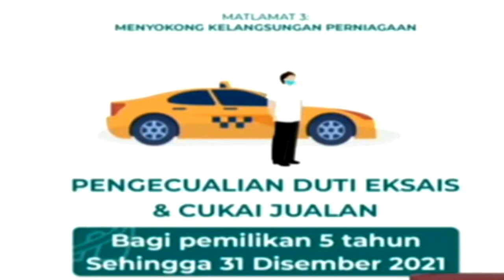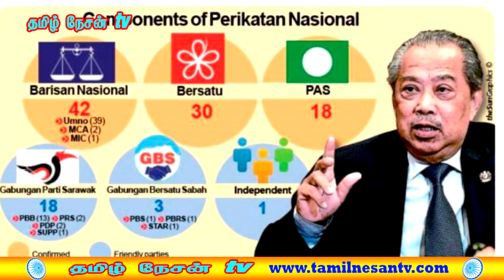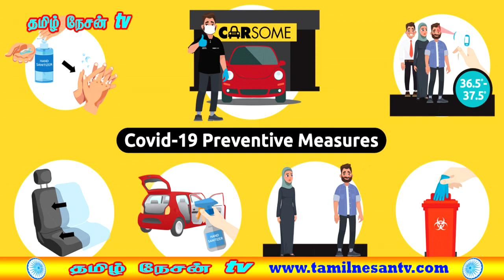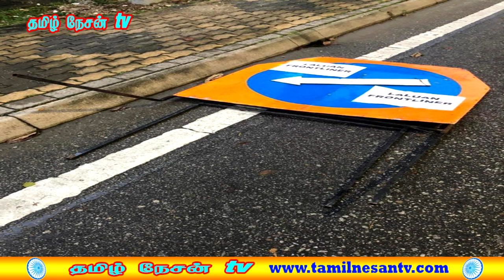MALAYSIA TAMIL NEWS 18.1.2021 1,500 கோடி permai உதவித் திட்டம் - பிரதமர் அறிவிப்பு .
1. பெர்லீஸ் மாநிலத்தில் மட்டுமே தைப்பூசத்திற்கு அனுமதி
2. lockup-பில் பெண் கற்பழிப்பு - நடவடிக்கை எடுக்கப்படும்
3. சாலையோரத்தில் யானை இறந்து கிடந்தது
4. வியாபாரிகளை வஞ்சிக்காதீர் - எதிர்கட்சி எம்.பி.கள் கோரிக்கை